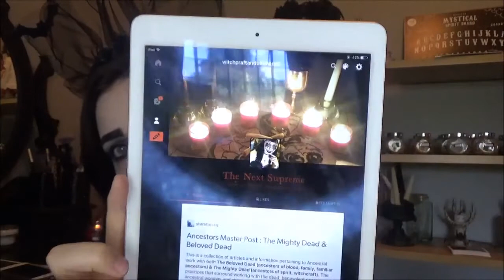Witch Tag (Indie Moon's)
I'm super hoping that by uploading this video I can reach out to the Witch community and make some new friends! I don't know anyone who practises so I'm really interested to meet people who do.